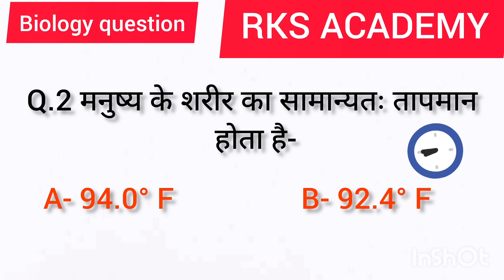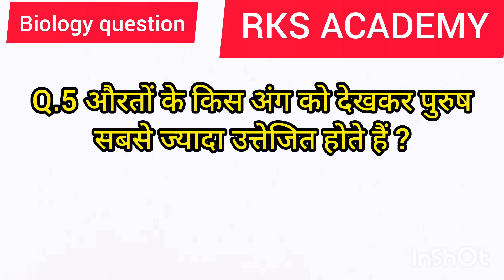gk question answer || biology mcg questions | latest gk quiz || upsc interview questions | ssc | RKS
HELLO friends
welcome to RKS ACADEMY

is channel par apko gk and biology ke most interesting and knowledge se bharpoor questions milenge

Thank you so much friends for your support